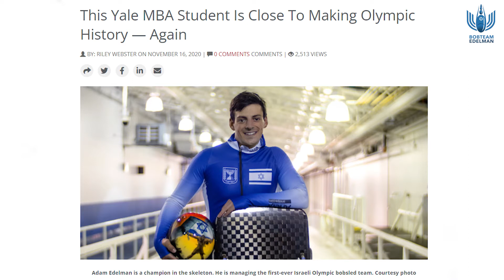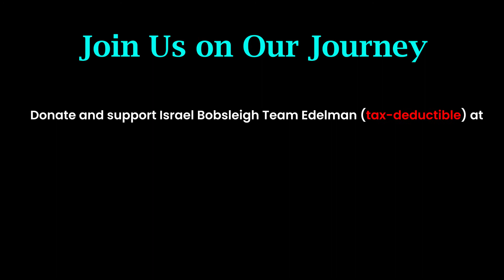Israel Bobsled Team Edelman, promo video v3, Beijing'22 Olympic Games